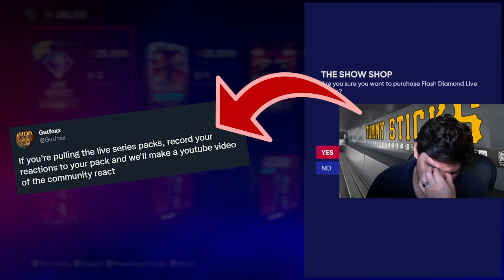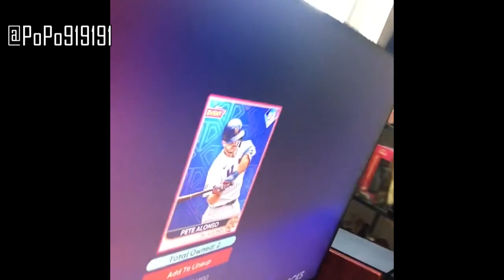MLB The Show Community Reacts to their MIKE TROUT Packs!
Today we go through everyone's live series packs and see what the people were able to get out of them

The number 1 way to support Foxx is to signup at underdog using code Gutfoxx

MLB Community Reacts to their MIKE TROUT Packs!